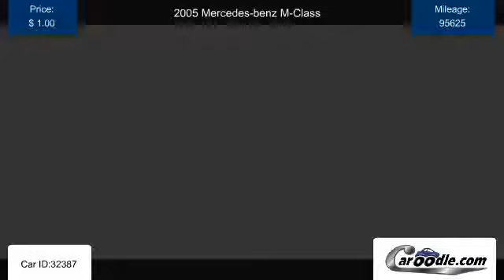Used 2005 Mercedes-benz M-Class for sale in Orange CA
Find many Used Mercedes-benz models and trims at Caroodle.com
Listed by My Car Agent in Orange, CA.